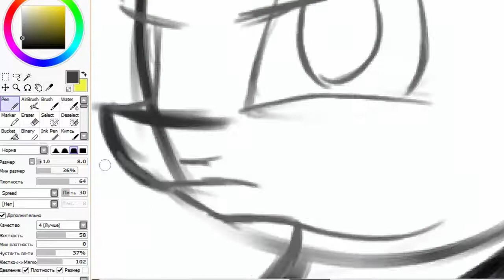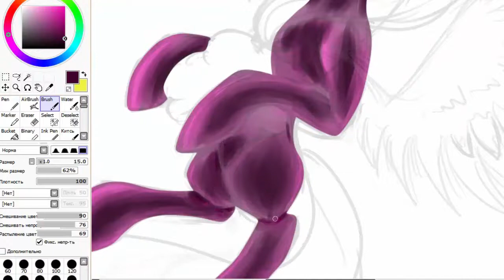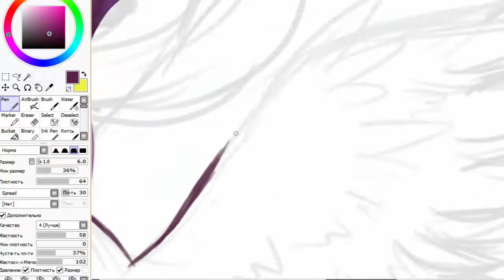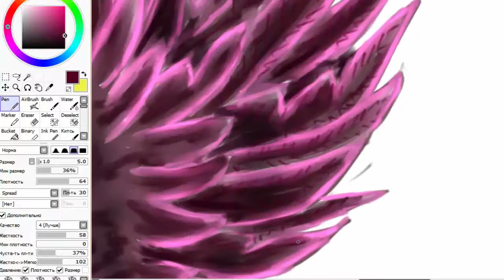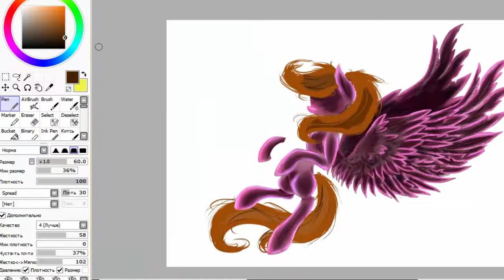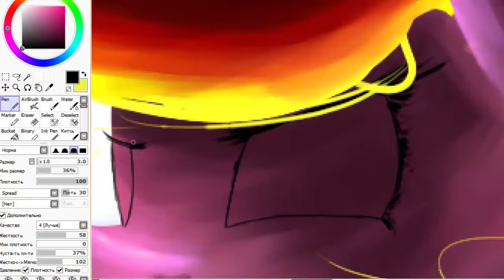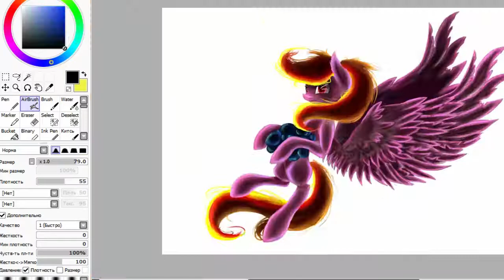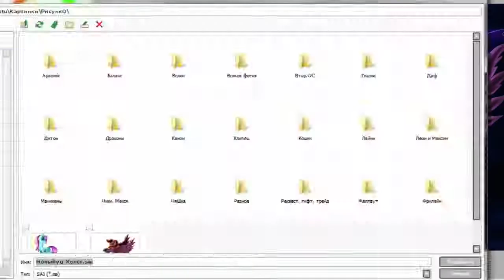Speedpaint By Nerra №26 - Storm Flame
Инструкция: берёшь и разворачиваешь

Музычкааааа
dBPony – Wonderbolt (feat. Prince Whateverer)
Gryphon Rush – Moon Guard (Velvet Rarity ft.)
Отлично. Надеюсь тебе понравилось. Если да, то ставь палец к небу! Я слежу за тобой)
Так же на группу в контакте. Там можно увидить много разных артиков!